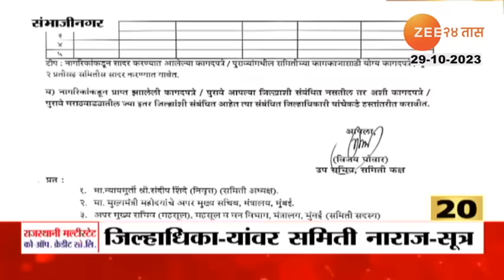Maharashtra superfast 0930pm 29 october 2023